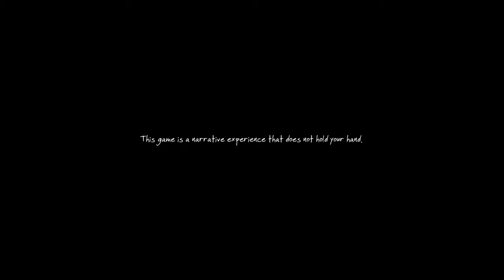The Vanishing of Ethan Carter - Part 1: The Rusted Railcar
After receiving a distressing letter from a young boy, famed supernatural detective Paul Prospero arrives in the peaceful-looking town of Red Creek Valley. His mission: to find Ethan Carter, before it's too late.

Crossing the dilapidated bridge, our hero finds a diesel railcar splattered with blood. Not a hundred feet down the line, a pair of severed legs lie in a pool of red, and a trail of the same leads down the hill to a man's body, his head caved in by a blunt instrument.

Who was this man, to have been killed so violently? Join me as we find out.

I have a Twitter, but for the past week it's only been ominously cawing like a raven